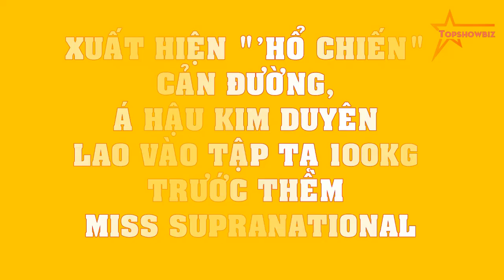XUẤT HIỆN "'hổ chiến" cản đường, Á hậu Kim Duyên lao vào tập tạ 100kg trước thềm Miss Supranational